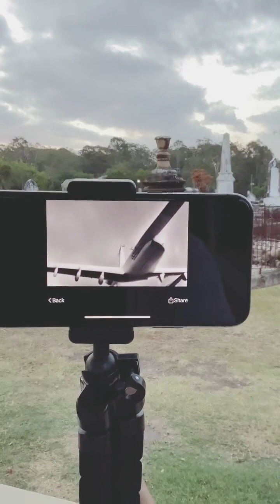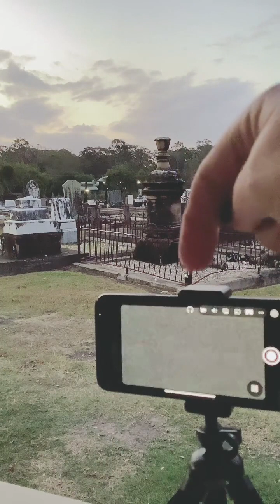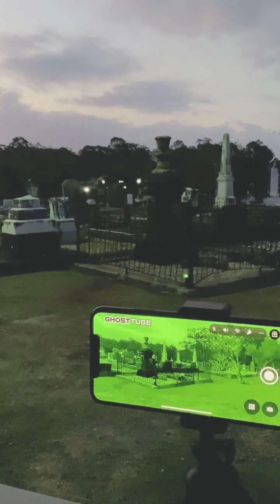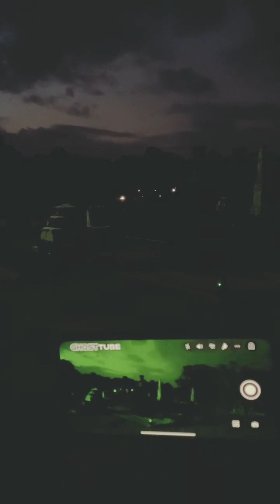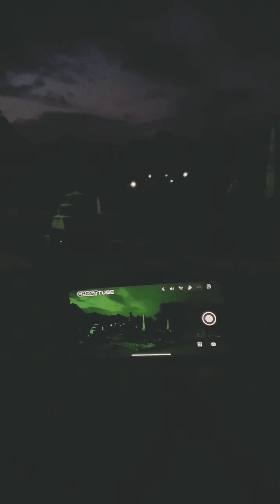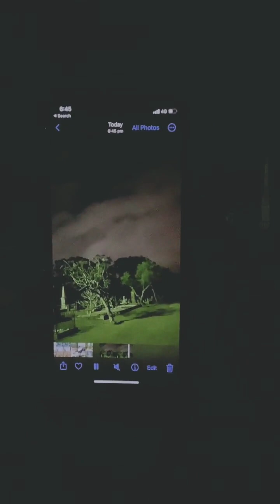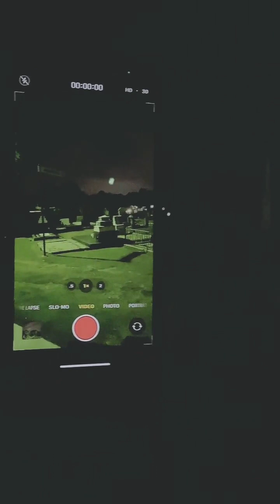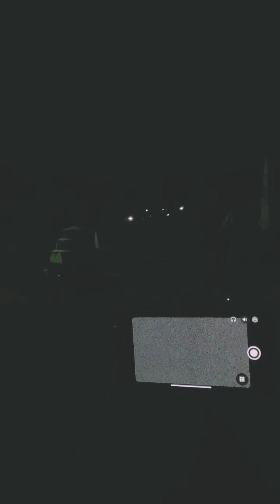GLENEAGLE HAUNTED CEMETERY 👻 UNCUT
A livestream from Gleneagle Cemetery Queensland Australia UNCUT
Due to my health issues, I cannot set days to do lives and investigations. I sincerely appreciate all the support I have received so far, you have no idea how much it means to me. It helps me get out of bed every day.

THESE ARE THE APPS I USED IN THIS INVESTIGATION
SPIRIT TALKER